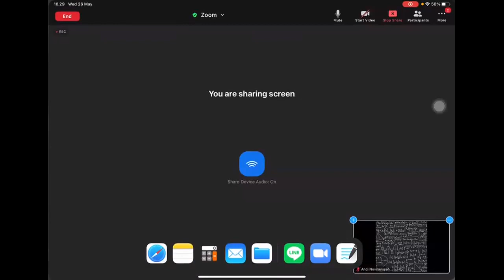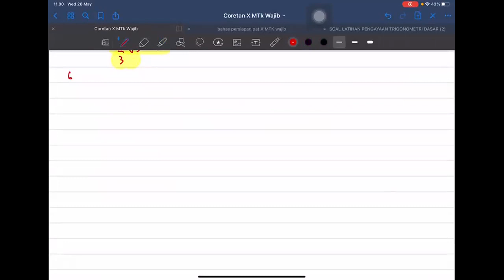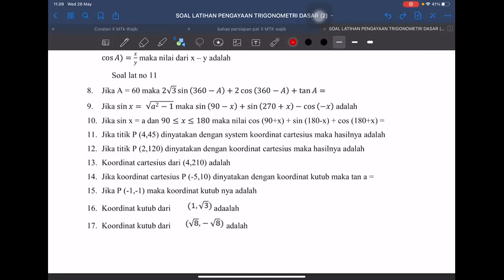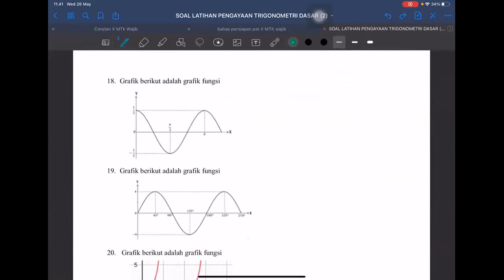26 mei_bahas persiapan PAT mtk wajib X